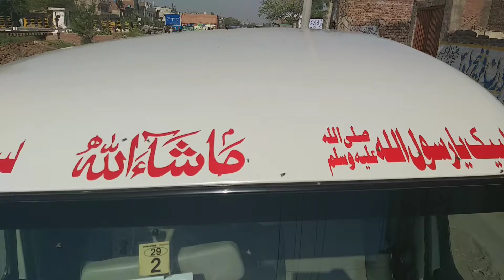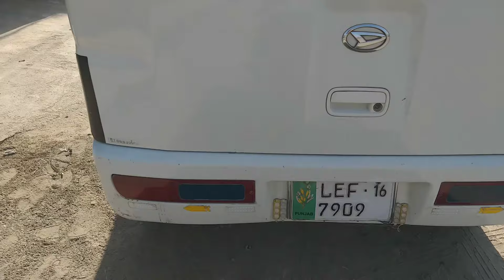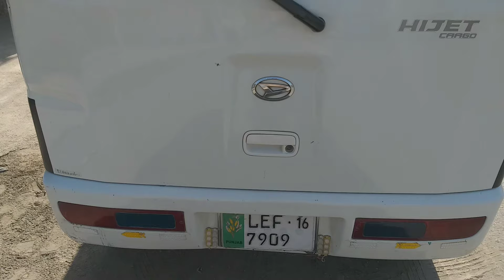Review of Daihatsu hijet cargo van,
Sukhera motors,